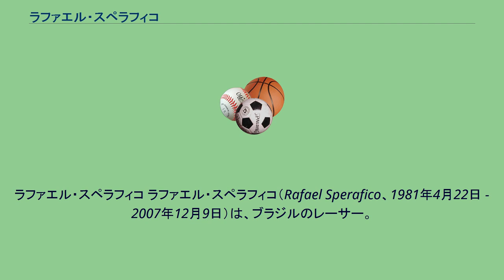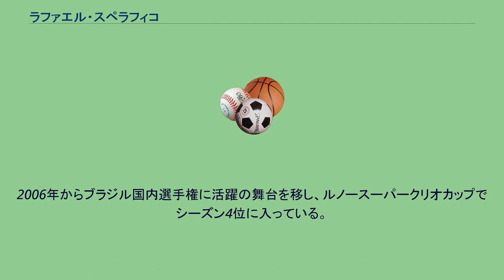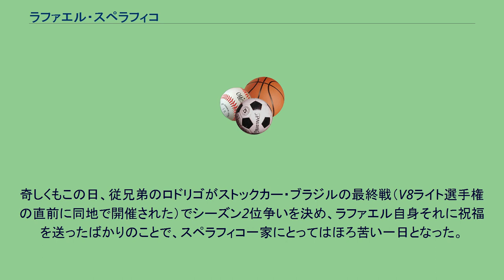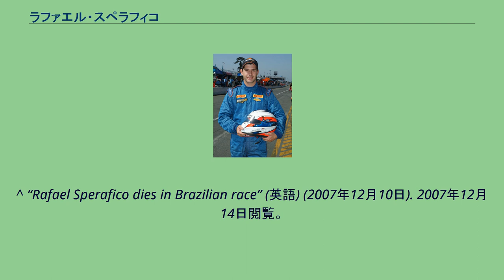ラファエル・スペラフィコ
ラファエル・スペラフィコ ラファエル・スペラフィコ（Rafael Sperafico、1981年4月22日 - 2007年12月9日）は、ブラジルのレーサー。
スペラフィコ一家はブラジル国内選手権や北米、イタリアなどの選手権を中心に過去10名以上のプロドライバーを輩出しているレース一族であり、同時期に現役ドライバーであった親族として、双子のレーサーとして知られるリカルド・スペラフィコとロドリゴ・スペラフィコほか、アレックス・スペラフィコの三名を従兄弟に持つ。
1981年、ブラジルのパラナ州トレドで生まれた。
2000年から2002年にかけて、アメリカ合衆国を拠点としてバーバー・ダッジ・プロシリーズに参戦し、2002年には年間2位となった。
2003年からは、ユーロ3000選手権に参戦するためヨーロッパに本拠を移し、2ポイントを獲得してシリーズ15位となった。
これによって、親類のリカルド、ロドリゴ、アレックスに続き、FIAのフォーミュラ3000に参加したことになる。
2006年からブラジル国内選手権に活躍の舞台を移し、ルノースーパークリオカップでシーズン4位に入っている。
ストックカー・ブラジルの下位選手権であるストックカーV8ライトに参戦していた2007年、12月9日にサンパウロ市のインテルラゴス・サーキットで開催されたシーズン最終戦において、レースの6週目、スペラフィコはメインストレート直前にある高速左コーナーでコントロールを失い、猛スピードでコース右側にある擁壁に衝突した。
その衝撃で衝突した車体がコースまで跳ね返った結果、避け切れなかった後続車が多重事故を引き起こし、スペラフィコの車は後続のレンタオ・ルッソの車体前面に左側面（コクピットがある側）からぶつかり、この衝突によりスペラフィコの車は前面だけでなく側面も大破した。
レースはすぐに中断され、救急スタッフが駆けつけたものの頭部に受けた傷が深刻で、スペラフィコは帰らぬ人となった。
車体の直撃を受けたルッソも頭部に外傷を負って病院に運ばれたが重傷ではなかった。
この他にも数人のドライバーが事故の巻き添えで負傷している。
奇しくもこの日、従兄弟のロドリゴがストックカー・ブラジルの最終戦（V8ライト選手権の直前に同地で開催された）でシーズン2位争いを決め、ラファエル自身それに祝福を送ったばかりのことで、スペラフィコ一家にとってはほろ苦い一日となった。
その4年後の2011年4月13日、当時ラファエルのチームメイトであったグスタヴォ・ソンデルマンがほぼ同一の地点・同一の状況下において、胸郭圧迫で事故死している。
^ “ラファエル・スペラフィコ、事故で命を落とす” (2007年12月11日). 2007年12月14日閲覧。
^ “Rafael Sperafico dies in Brazilian race” (英語) (2007年12月10日). 2007年12月14日閲覧。